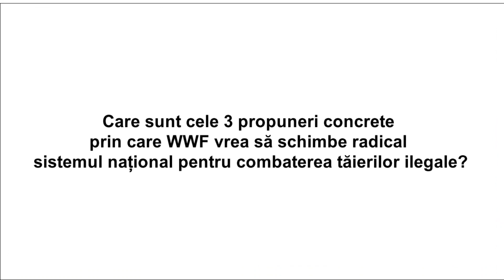Cum putem schimba radical sistemul național pentru combaterea tăierilor ilegale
3 propuneri concrete prin care WWF vrea să schimbe radical sistemul național pentru combaterea tăierilor ilegale
Interviu cu Ionuț Sorin Banciu, coordonator regional păduri WWF - CEE